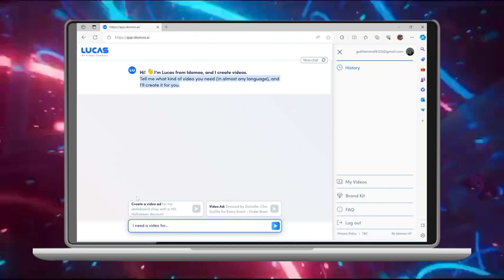Cómo hacer texto a vídeo utilizando AI Lucas (2024)